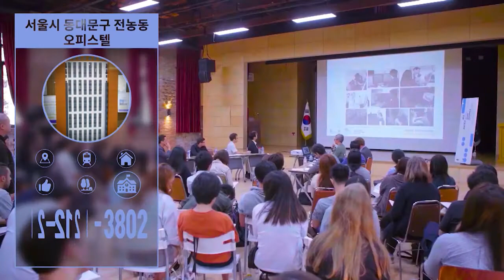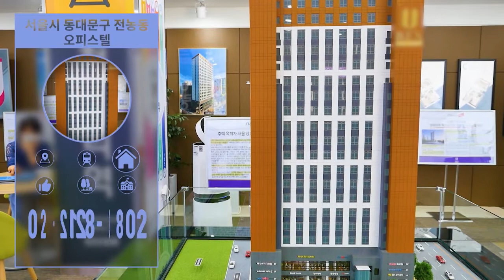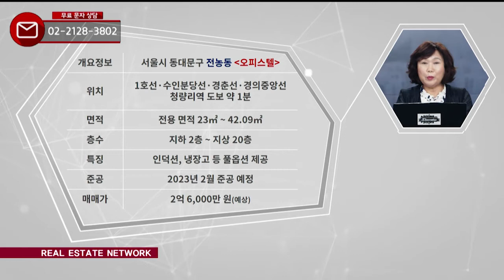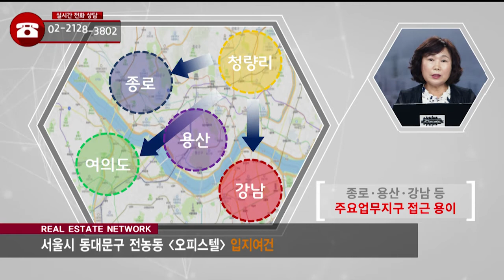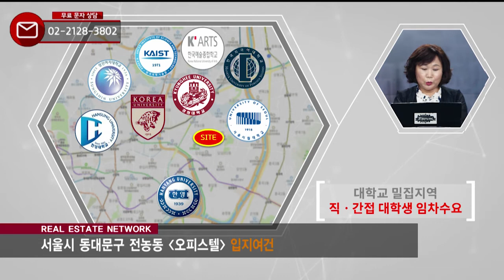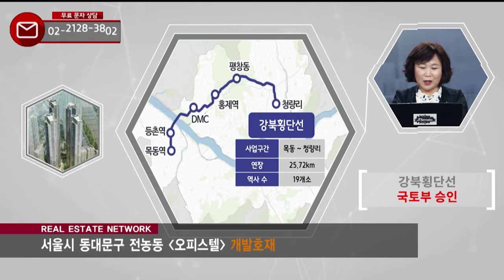부동산네트워크 : 풍부한 교통 호재로 사통팔달 이동이 편리한 ‘서울시 동대문구 전농동 오피스텔’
박미순 소장(리얼부동산연구소)이 소개하는
서울시 동대문구 전농동 오피스텔

[투자포인트]
▶ 1호선 청량리역 도보 약 1분
▶ GTXB,C 청량리역 동대문구 교통망 확대
▶ 면목선 경전철 청량리역 개통 예정